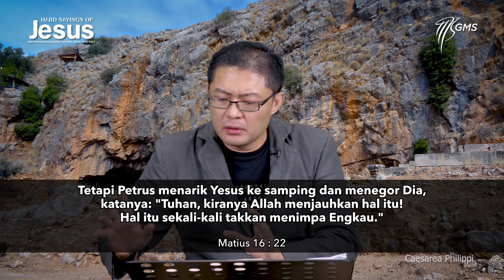Hard Saying of Jesus, 22 April 2021 | "Enyahlah Iblis"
Mengapa Tuhan Yesus mengecam Petrus dengan begitu keras dengan mengatakan kepadanya "Enyahlah kau iblis"? Mengapa Tuhan Yesus sungguh-sungguh memesan agar Petrus dan murid-murid-Nya yang lain tidak mengatakan kepada siapapun bahwa Ia Mesias?

Temukan jawabannya di dalam seri pengajaran HARD SAYINGS OF JESUS, yang disiarkan secara virtual dari Caesarea Filipi.

Permohonan Doa dan Pelayanan jemaat bisa melalui WA ke 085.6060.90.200